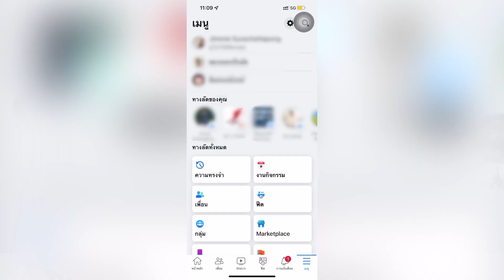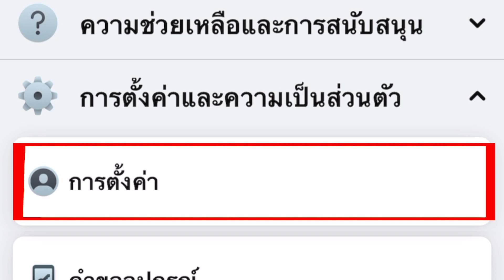แชร์ 3 เคล็ดลับในการใช้ Facebook ที่หลายคนอาจไม่รู้มาก่อน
แชร์ 3 เคล็คลับ เอาใจคนใช้โซเชียลมีเดียสุดฮิต Facebook หลายคนอาจจะเคยเผลอลบโพสต์ Facebook ไปโดยไม่ตั้งใจ แต่จริง ๆ แล้วมีวิธีกู้คืนโพสต์ Facebook ทำอย่างไรเรามีคำตอบ

ก่อนจะเริ่มแชร์เคล็ดลับ แนะนำให้ทุกท่านลองหยิบโทรศัพท์ขึ้นมาตรวจสอบแอปพลิเคชัน Facebook ของตัวเองให้อัปเดตเป็นเวอร์ชันล่าสุดก่อนเริ่มทำตาม หากพร้อมแล้วไปเริ่มที่เรื่องแรกกันเลย

เทนนิคแรก เคยได้ยินคำนี้ไหม “เฟซใครคนนั้นรอด” เชื่อว่าหลายคนน่าจะเคยโดนเพื่อนแท็กรูปแล้วมันมาเด้งที่หน้าฟีดของเรา แต่รูปเราอาจจะดูไม่ดี ไม่ถูกใจเราเท่าไหร่ เพื่อไม่ให้เกิดโศกนาฎกรรมในหน้าวอลล์ของเรา ต้องปิดการแท็กรูป
โดยให้เข้าไปที่แอปพลิเคชัน Facebook กดที่ขีด 3 ขีด ด้านขวาล่าง เลือก "การตั้งค่าและความเป็นส่วนตัว" เลื่อนลงไป หาคำว่า "โปรไฟล์และการแท็ก" กดเข้าไป ตรงหมวดการแท็ก จะมี 2 หัวข้อ ได้แก่ "ใครสามารถเห็นโพสต์ที่คุณถูกแท็กในโปรไฟล์ของคุณได้บ้าง" และ หัวข้อเกี่ยวกับ "เมื่อมีคนแท็กคุณในโพสต์" ให้ตั้งค่าเห็นแค่เฉพาะฉัน
ขณะเดียวกันยังสามารถไปที่การตรวจสอบด้านล่าง กดเปิดใช้งาน เพื่อตรวจสอบทุกรูปที่ถูกแท็กเข้ามาก่อนที่จะลงบนไทม์ไลน์ Facebook เราได้

เทคนิคที่ 2 การปิดเสียงวิดีโอบน Facebook กันเสียงลั่นโดยไม่ได้ตั้งใจ โดยเฉพาะในที่สาธารณะ นอกจากจะช่วยไม่ให้โป๊ะแล้ว และยังช่วยประหยัดอินเทอร์เน็ตด้วย
โดยวิธีการคือ เข้าไปที่การตั้งค่าเหมือนเดิม แต่คราวนี้เลือกคำว่า "สื่อ" ตรงหมวด "เล่นอัตโนมัติ" ให้เลือกคำว่า "ไม่ต้องเล่นอัตโนมัติ" และเพื่อความมั่นใจ ให้เลือกปิด "เริ่มเล่นวิดีโอและสตอรีโดยเปิดเสียง" เพียงเท่านี้ เวลาจะกดดูวิดีโอไม่ไม่ลั่นแล้ว

เทคนิคสุดท้ายคือ วิธีการกู้คืนโพสต์ที่เผลอลบไปแล้ว ให้เข้าไปที่การตั้งค่าเหมือนเดิม เลื่อนลงมาด้านล่าง เข้าไปดู "บันทึกกิจกรรม" จะมีไอคอนคำว่า "ถังขยะ" เมื่อเข้าไปดูจะเห็นโพสต์ต่าง ๆ ที่เราเคยลบไปแล้ว สามารถเลือกนำกลับมาเก็บไว้ที่คลังก่อน หรือ จะกู้คืนโพสต์ทันทีเลยก็ได้ โดยโพสต์ที่ถูกลบไปแล้ว จะเข้ามาอยู่ในถังขยะนี้ต่อเป็นเวลา 30 วัน นานกว่านั้น ระบบจะลบออกไปแบบถาวร กู้คืนไม่ได้แล้ว